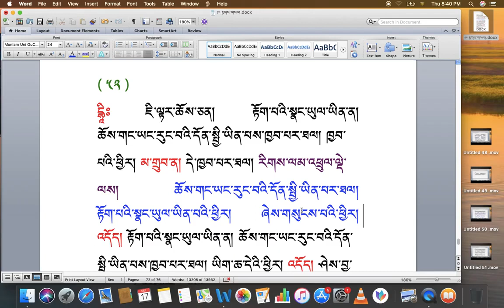རིགས་ལམ་སློབ་ཁྲིད། 180 རྟགས་གསལ། (༥༤) DIALECTIC